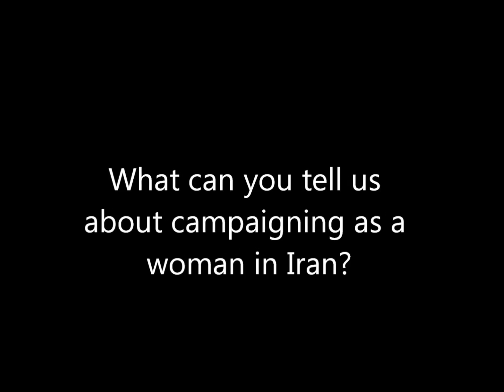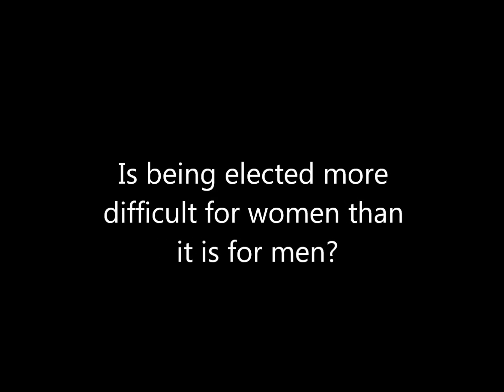Fatemeh Rahbar, Member of Parliament, Iran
iKNOW Politics speaks with Fatemeh Rahbar, Member of the iranian parliament about campaigning and elections as a woman in Iran.